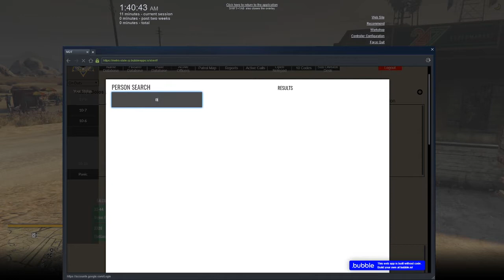Metro State Roleplay (LEO) | FiveM Ep.1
Come Join Metro State With Me!!